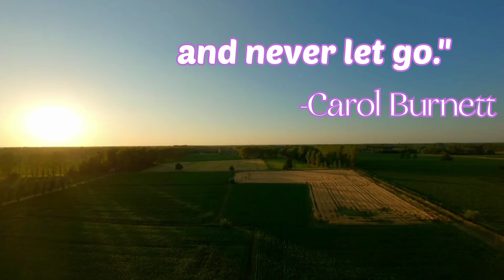हमारी फसल अच्छी हो गई 👆 आपके प्यार और सपोर्ट की वजह से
HI Guys,

Swagat hai fir se ek nai video me, friends blog banaae bahut din ho gaye the, himne socha ke aaj fir se ek naya blog banaayaa jaaye. fir kya guys...aap dekh sakte ho video me 😁

    Friends me bahut dino se mahenat karta hu par video meri viral nai ho rahi kyu..!?

   Agar ye video koi dusra youtuber dekh rahe hai to plz, help me..😥

khet blog
khet vlog
khet ki barbadi
fasal ki barbadi
paudhe ki barbadi
dharmendrasinh Vlogs
deshi vlogs
deshi blog
life vlog
village vlogs
village vlog
gaav ka vlog
gaav ka blog